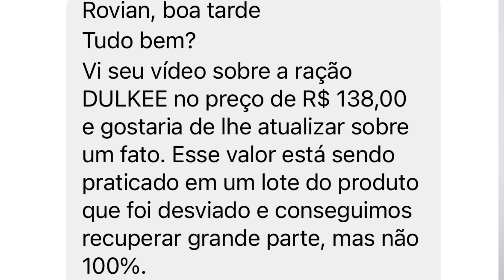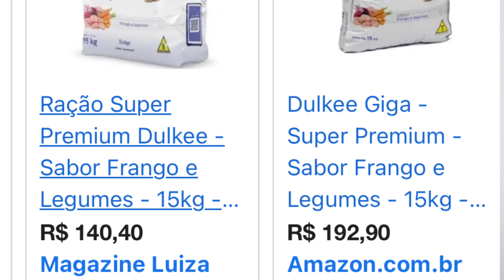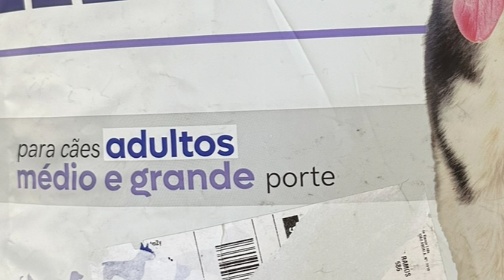Ração DULKEE ❇️ÓTIMO custo x benefício!! ✅TESTADA!!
Ração DULKEE ❇️ÓTIMO custo x benefício!! ✅TESTADA!! Nesse video eu falo sobre a ração super premium para cachorro Dulkee e dou minha opinião se ela é uma boa ração.

👉 COMPRAR CURSOS